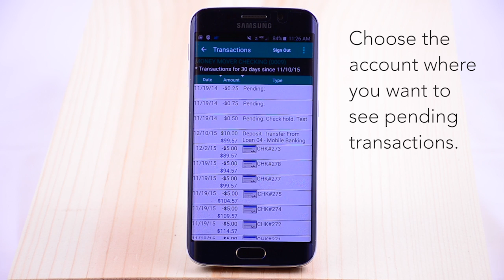WSECU - How To - Pending Transactions, Android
Using your WSECU app...review pending transactions in your accounts - on your Android mobile device.